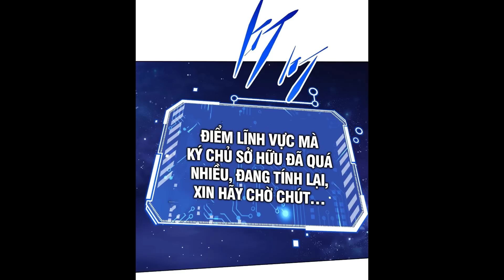TỪ LÚC BẮT ĐẦU LIỀN VÔ ĐỊCH TẬP 60 | TRUYỆN THUYẾT MINH | MANGA | MANHUAROCK.NET | LỆ PHI VŨ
Manhua Rock
●Nhạc sử dụng:
☞ Follow NCS